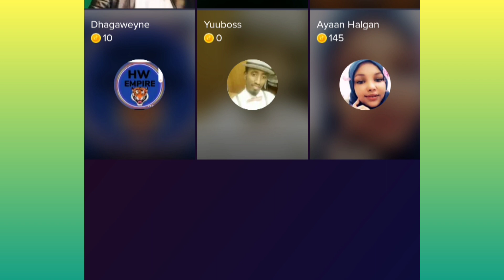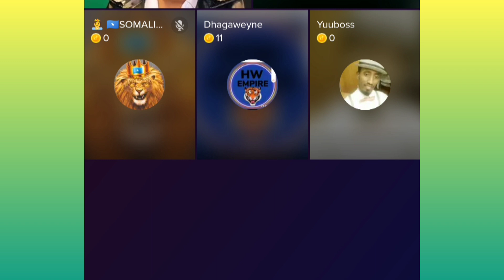DAAHIR ALASOW IYO AYAAN HALGAN OO ARINTOODI SI ADKAATAY CODKII UU KEENAY DAHIR AYAA CADEEYAY WAX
@ASAD HAGIO 27 @Dahir Alasow @Shiine Culay @Ayub Kaarlo @Baaba Jeey @Dirisle Abdi @ArimaHeena @Waqal WStudío @Zaki honest Official @HAADI MEDIA @waridaad TV @HAMAR ADE TV @LAAKAHA MEDIA PRO @HAl-ABUUR CAWIL Bile @Mohamed Buskut Official @GEEDI SHOW @SIR IYO CAAD @SOBANDHIGE MEDIA @ISMADIIDO ENT. @GEEDI SHOW @XAQSOOR TV @Halhays Media isaaq daarood somaliland somalia @Adnan Model Official @Saxaaf Channel @Haykal Maxamed @Malyun Ali @Adna Channel @Boqorada Stylka Official @Marish Beauty channel @Samiha khaliil @Qays Qeyser @Ilkacase Qays @IFRAH QALIIF @Qurux Ku Dhiigle @Amin Tube @Hodan Abdirahman Official ♫ @HAWRAAR MUSIC PRODUCTION @Hodan Online @Guri Barwaaqo Tv @Zaki Bin Xaaji @Dhakhtar Channel @Hosow Pro @DHIIQADA TIK-TOK @Hor Usocod Media @naciimo jookar @Real Enjoa @King Ck Films & Vlogs @Faadil dumdum @Abeera Cade @King Ceyda @KING CAGA BARAFLE OFFICIAL